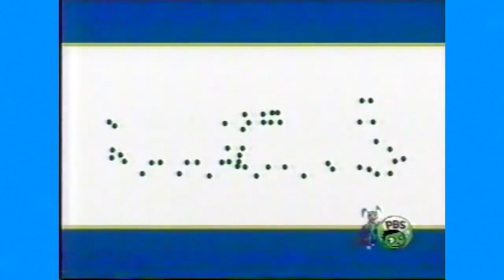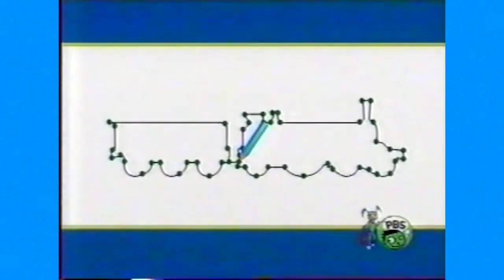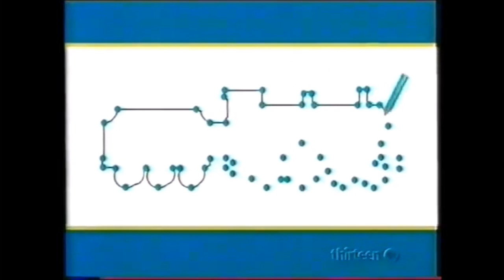Thomas & Friends | Learning Segments - Season 8 (US)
These are the learning segments of Thomas and his friends from Season 8.

I know, some is not in good quality because I did not find but I leave a link to see 2 segments of learning in good quality:

16:03 and 9:56

by the Learning Segments